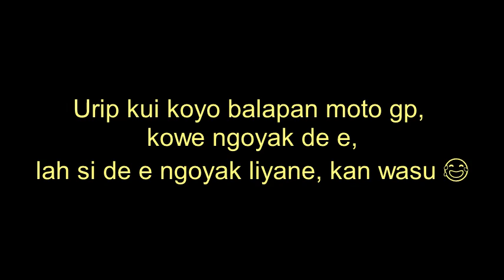STATUS WA LUCU 30 DETIK JOMBLO BAPER